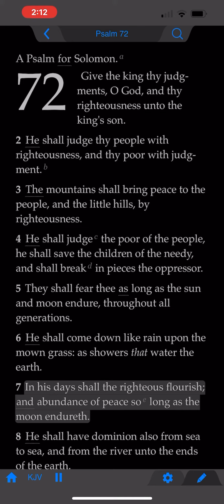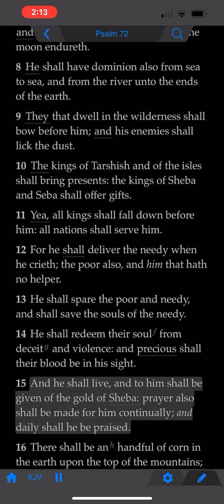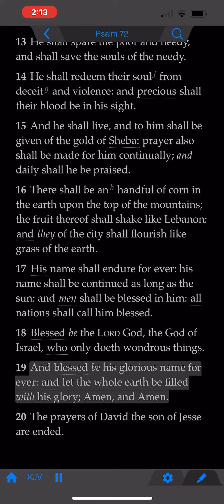The Book of Psalms: Chapter 72 (KJV)